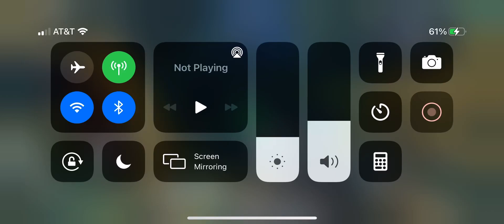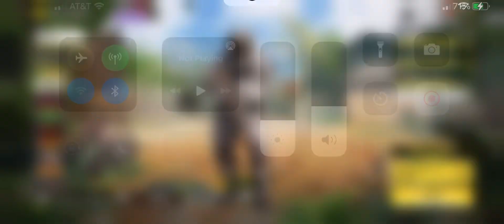Call of duty mobile (Ice breakers) Gameplay￼￼